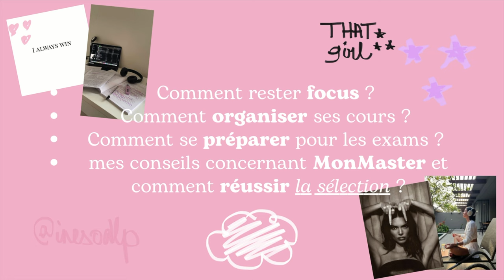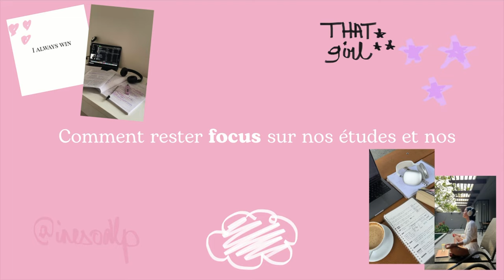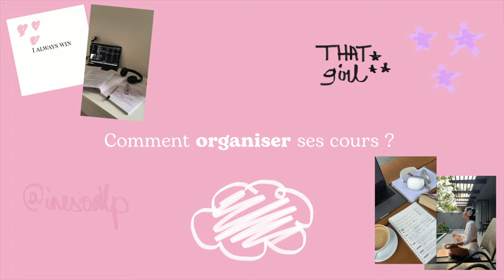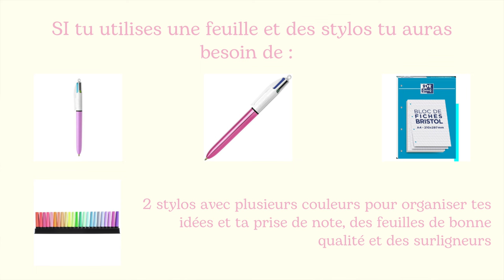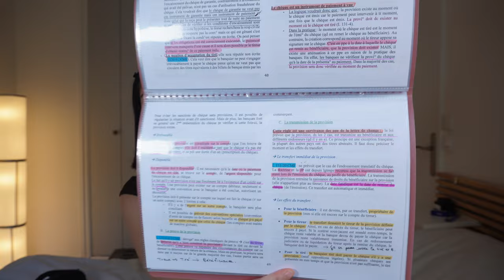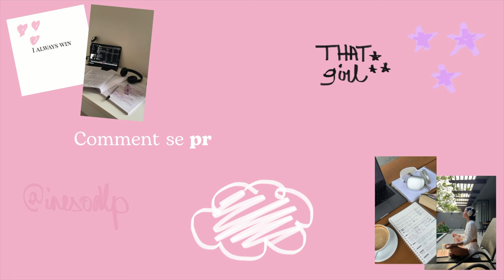L'organisation qui sauvera ta réussite à la fac, les études de droit, MonMaster | THAT girl Ep.4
Hi bestie,

Si tu ne me suis pas encore sur Instagram tu rates quelque chose parce que j’y suis super active (même parfois trop oops)

Et si tu cherches des conseils cheveux, skin care etc c'est par

N'hésites pas à me laisser un commentaire et me dire ce que tu aimerais voir comme contenu sur ma chaîne.

En attendant je te fais pleins de gros bisous et à bientôt !!